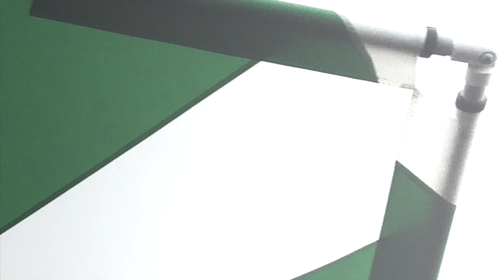WINDSTARZ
This video is about WINDSTARZ ride at Coney Island and Luna Park